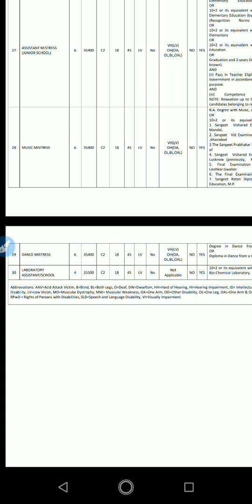RRB vacancies in clerical jobs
rrb vacancies in multiple positions, clerical, teacher,ITI jobs

link

kindly check RRB site of your region